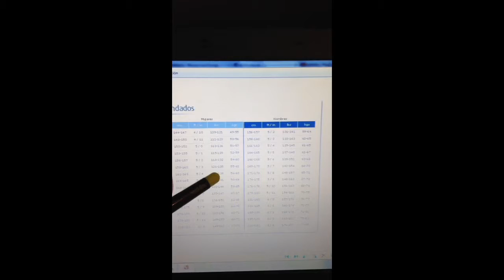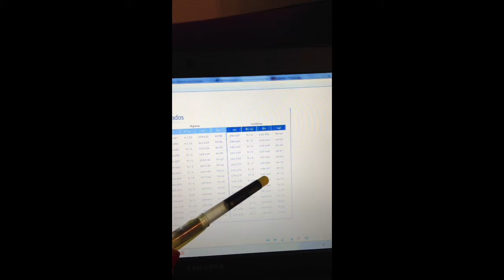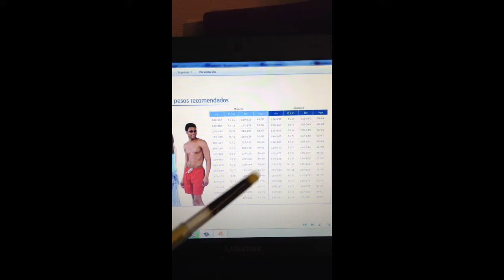Peso saludable de tus prospectos. ;)